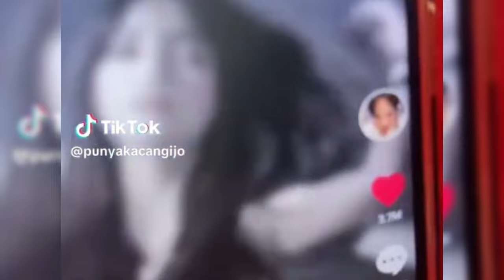ANANG HERMANSYAH DUKUNG SAAIH DEKATI FUJI